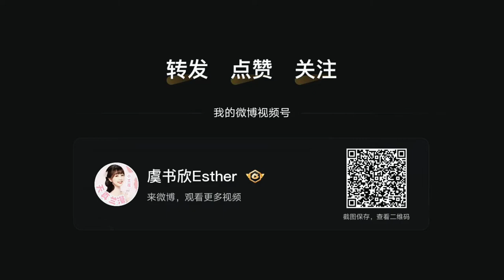Esther Yu’s vlog | Weibo Updated 05.09.2022